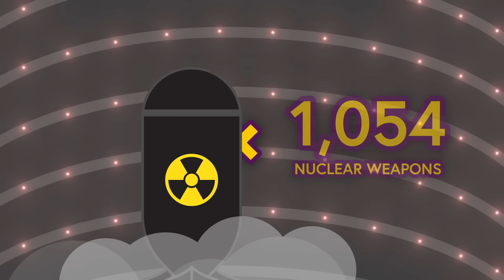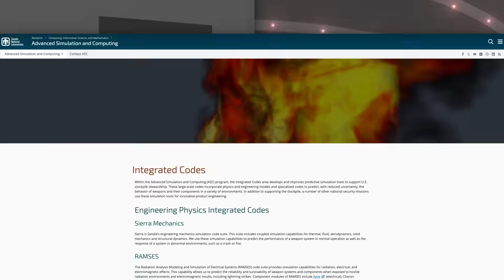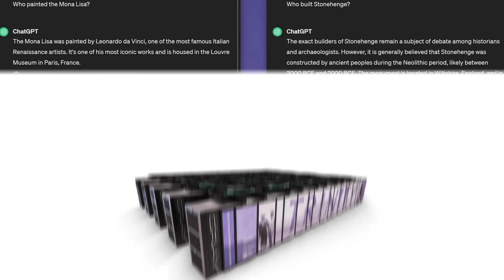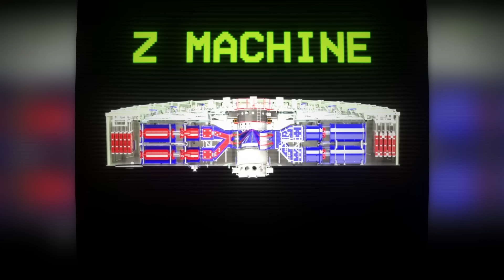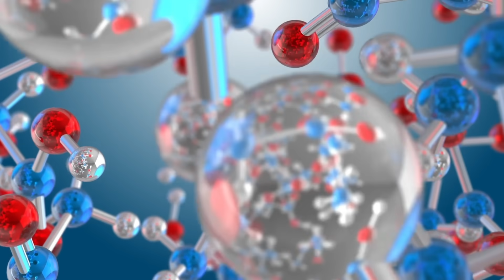How the US Tests Nukes (Without Blowing Them Up)